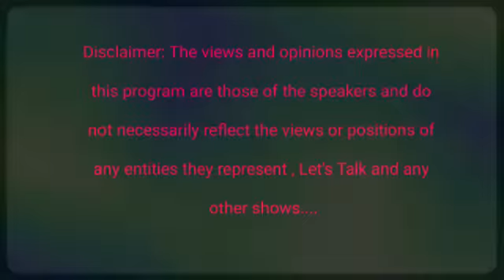Westside Connection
Join us every Thursday  11est. 8pt. As we bring some of the best poets around bring their talent to the Poetry Corner Westside Connection edition.